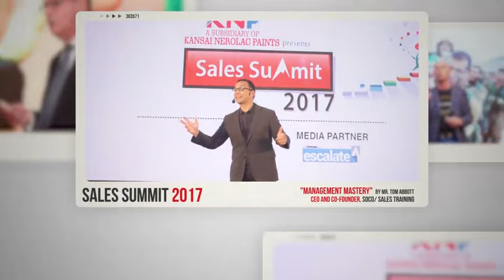Sales Summit 2023 || Motivational || Human Resource || Sales & Marketing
motivational video,
motivational speech,

motivational,
motivation,
study motivation,
morning motivation,
gym motivation,
motivation quoteshala,
motivational story for students,
motivational kahani,
motivational stories,
motivational speeches,
pw motivation,
exam motivation